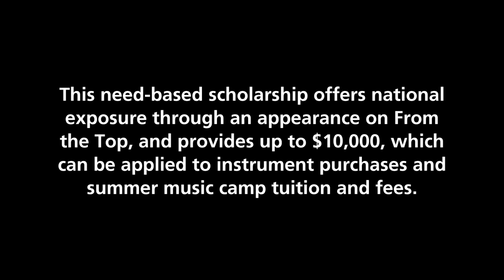Jack Kent Cooke Young Artist Award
From the Top celebrates the Jack Kent Cooke Young Artist Award, which has awarded over $1 million dollars to exceptional young musicians with financial need. And we still have more to give.